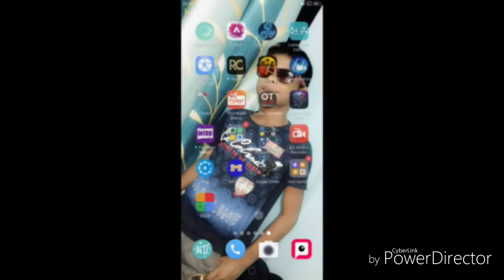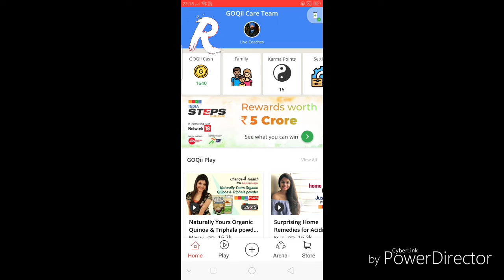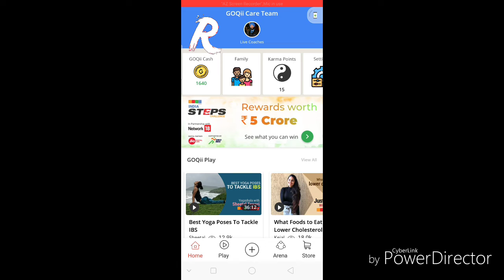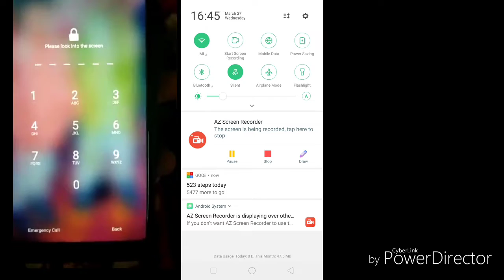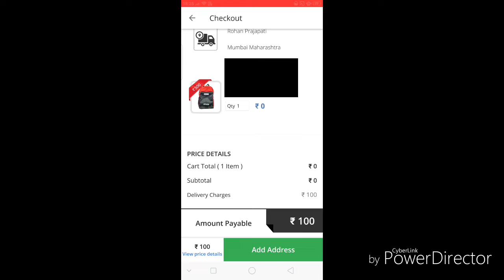How to get free product | Review Unit | GOQII | Rohan all4u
Goqii app review
free unit for youtube
how to get review unit
introduction of Goqii app
how to get 6000 steps in minute
Goqii app step's Trick